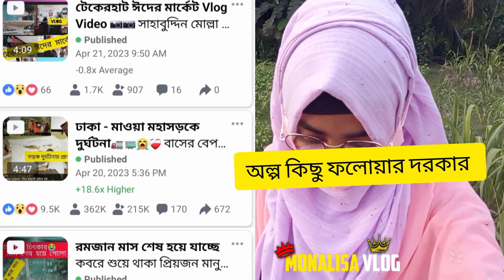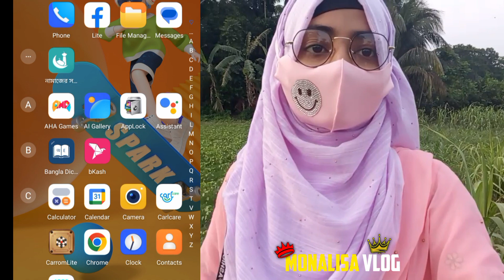Facebook page মনিটাইজেশন করার জন্য 5K Followers দরকার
সবাই ফলো করুন 💝❤️‍🩹 ফেসবুক পেজে
ইনশাআল্লাহ খুব তাড়াতাড়ি মনিটাইজেশন অন করতে পারবো